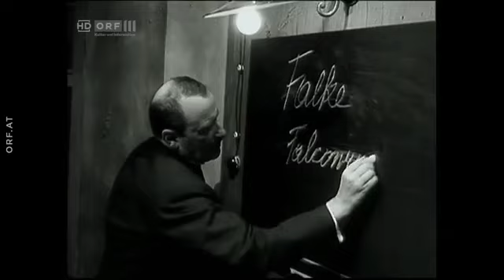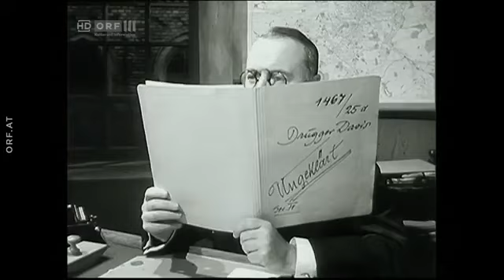Pater Brown Der Fehler in der Maschine Staffel 1, Folge 1 1966